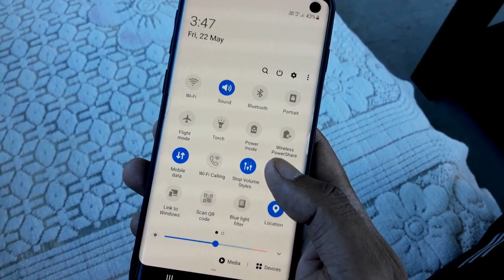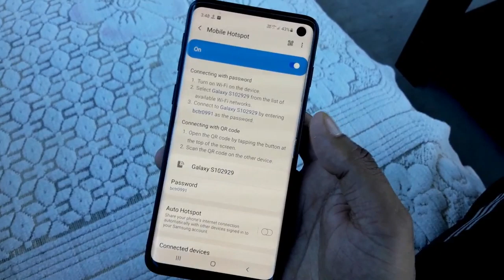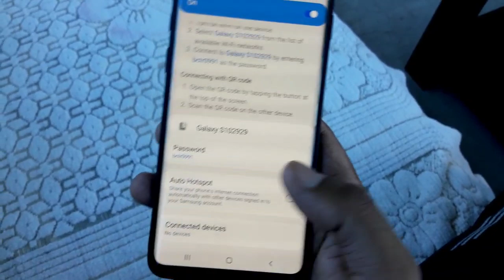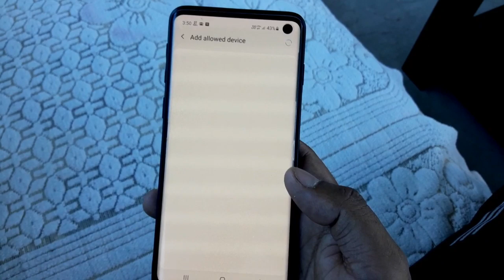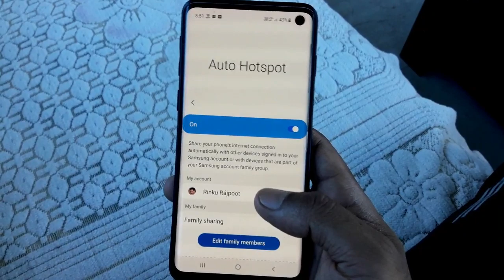Samsung Auto Hotspot Family Sharing Option || New Feature Full Explain || All Samsung Mobile